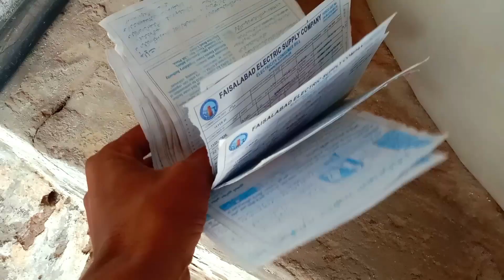Sardi ka mosam|Or Desi Saag|Punjabi culture|dailyvilogs|Family vilogs|village life|iqrafamilyvilogs